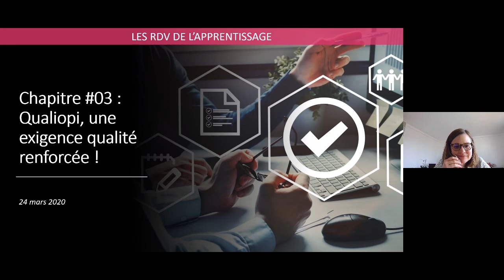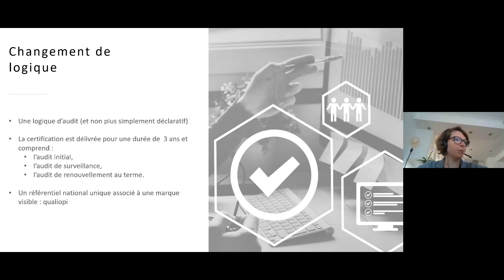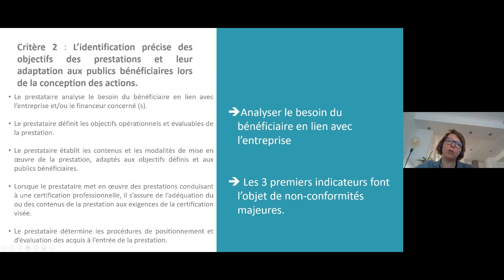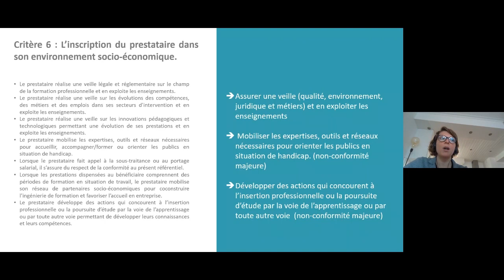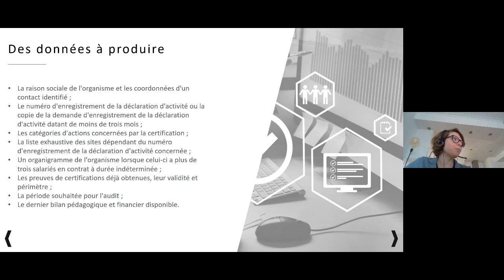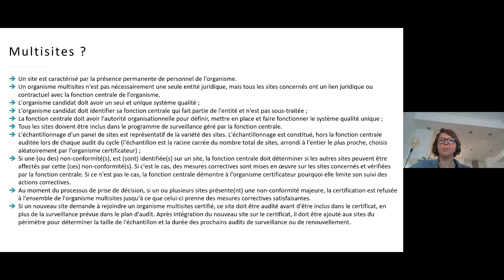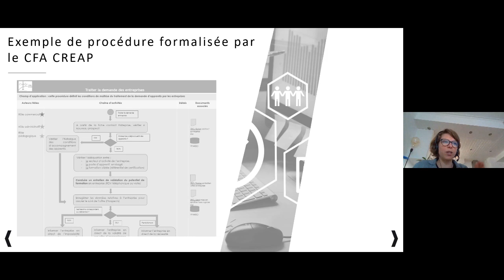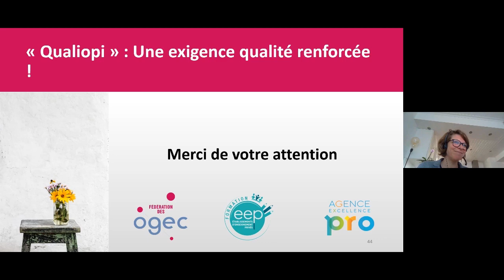Qualiopi, une exigence de qualité renforcée !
Ce troisième webinar sur la réforme de l'apprentissage revient sur les obligations de certification qualité qui s’imposent à tous les organismes de formation qui dispensent des dispositifs de formation financés par un opérateur de compétences, par l’État, par les régions, par la Caisse des dépôts et consignations, par Pôle emploi ou par l’Agefiph.